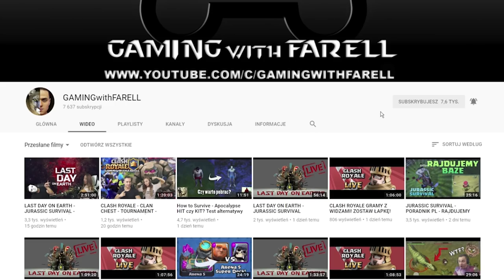LAST DAY ON EARTH - MEGA UPDATE UPDATE 1.6.9 - HARD MODE BUNKER ALPHA! NOWE BRONIE!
Witam serdecznie Last Day On Earth powraca w wielkim stylu na kanał! W update 1.6.9 zaszło wiele zmian, których powiem na odcinku! Jeżeli spodoba Ci się materiał łapka w górę !